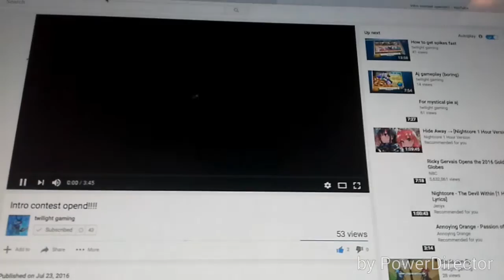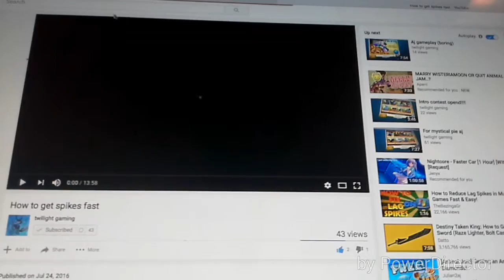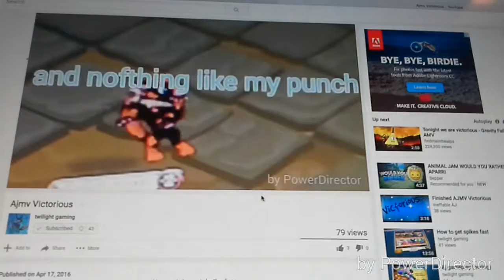Random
Just ur daily video :)